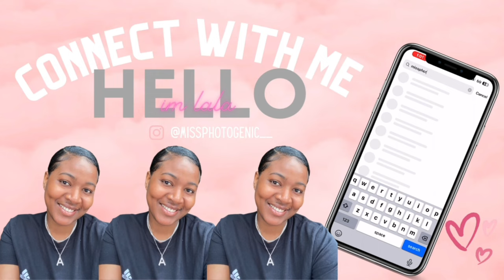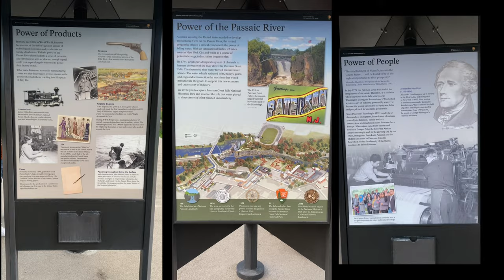MOMMY VLOG:Fireworks|Going to the park and falls|Baby 2 months appointment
Heys guys,in today’s video,i took my son to see the fireworks.we went to the park and falls and my baby had her 2 months appointment.

Instagram-@missphotogenic__ *with 2 underscores*

FAQ🤍
▫️How old are you:21
▫️What’s your nationality:Vincentian 🇻🇨
▫️what do you record with: iPhone 11
▫️What do you use to edit:CapCut
▫️Zodiac sign: Leo ♌️
▫️Where do you get your music from:SoundCloud

Thank you guys for watching and supporting.❤️